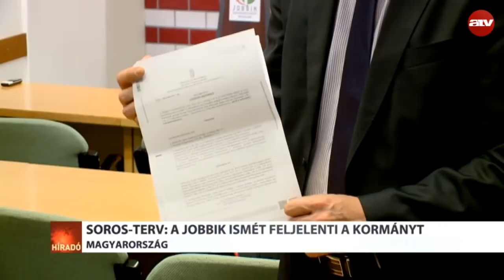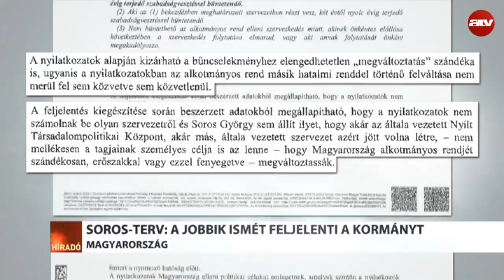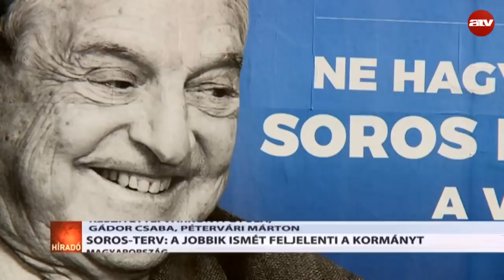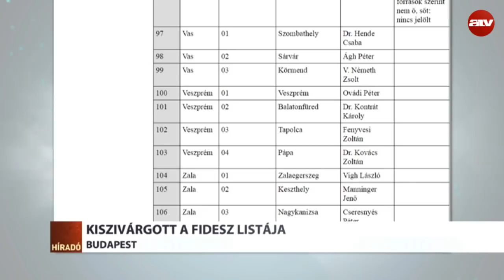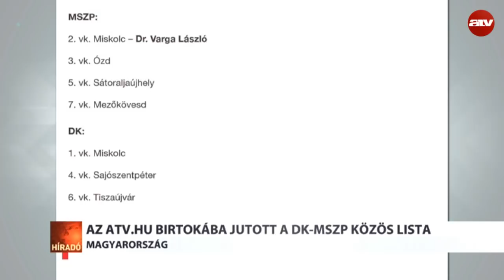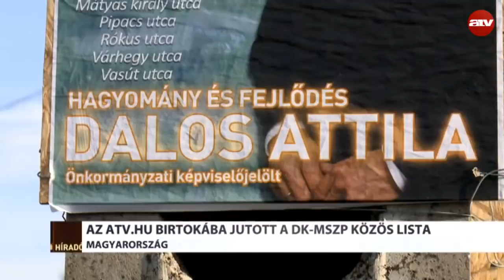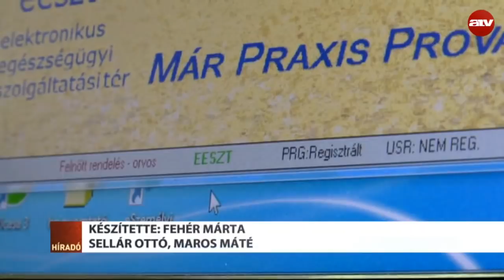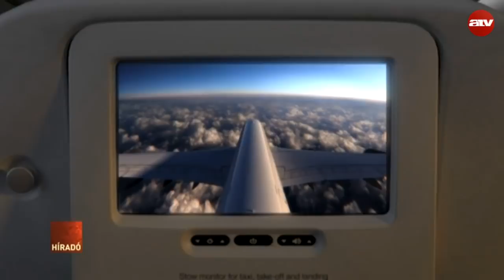Híradó - 2017.11.29. (teljes adás)